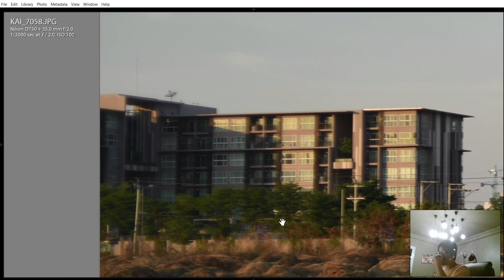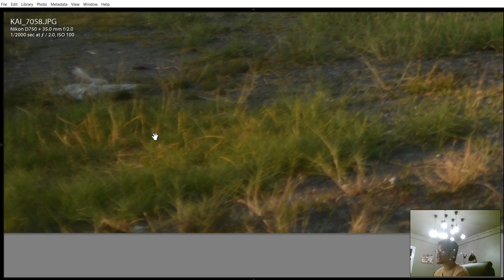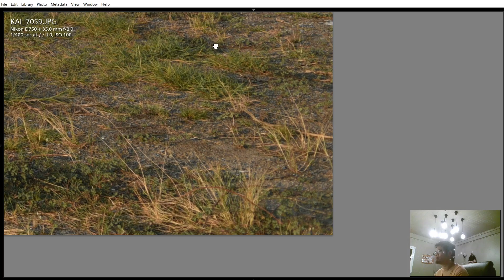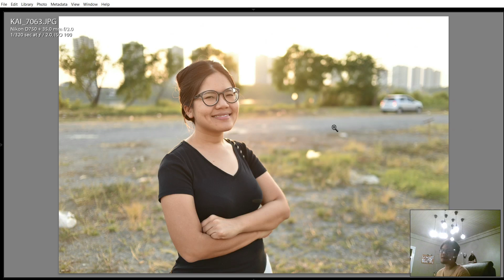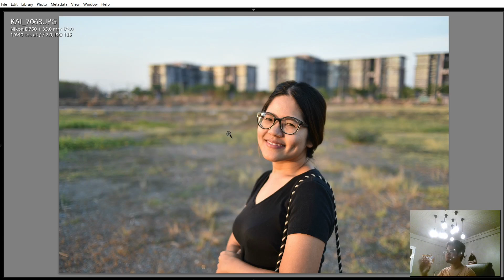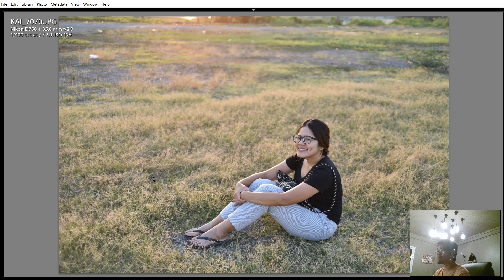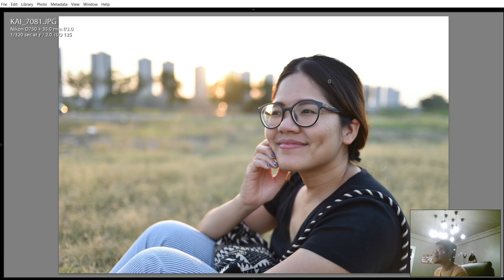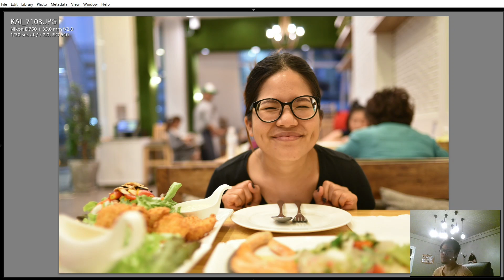ผลไม้รีวิว: YN35mm f2 เลนส์ดีที่"ไม่"แนะนำ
*ช่องนี้ไม่รับสปอนเซอร์ ไม่รับเงิน ไม่รับของฟรี ไม่ต้องติดต่อมาจ้า*